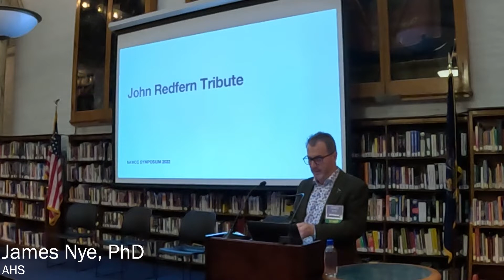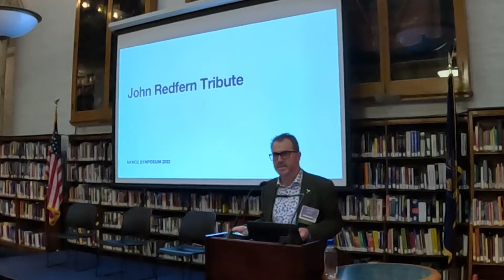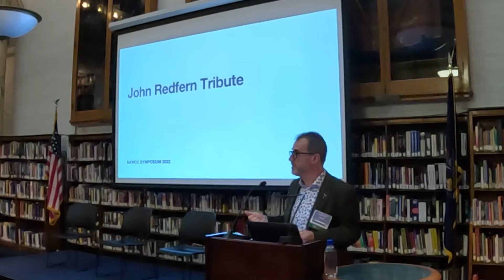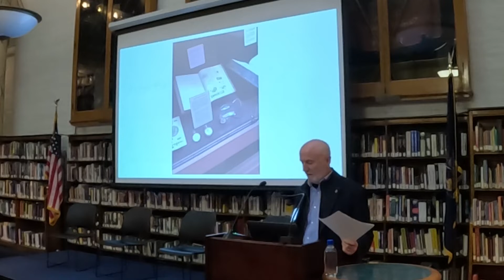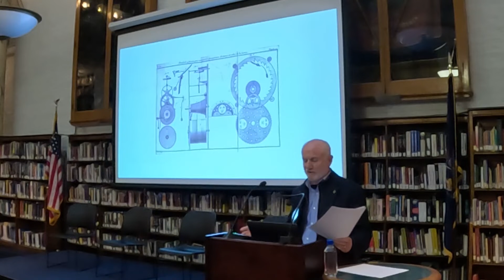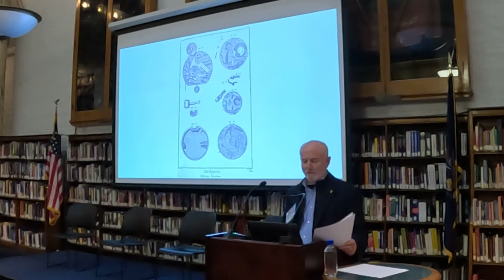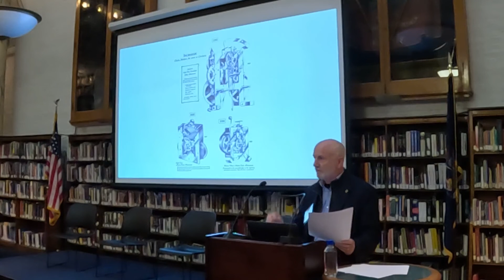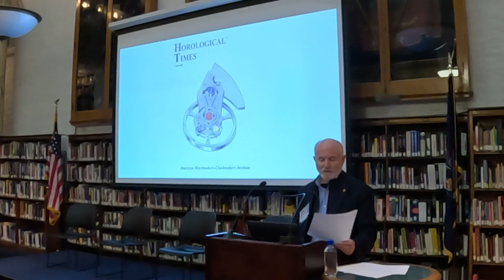John Redfern Tribute & The History of Horological Illustration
Part 1 of the 2022 NAWCC Ward Francillon Time Symposium "Horology's Great Collectors"
Friday, October 21st, 2022

On Friday afternoon, a special bonus program was presented by chair Bob Frishman and James Nye, as a tribute to the late John Redfern's animated horological illustrations of escapements and movements. Hosted by the Antiquarian Horological Society (AHS).

Special Thanks to the General Society of Mechanics & Tradesmen of the City of New York.

"Lectures by eminent scholars from USA, England, and Germany at the historic library of the General Society of Mechanics and Tradesmen; Saturday-night banquet at the Harvard Club of New York, bonus program on horological illustration honoring the late John Redfern; special curator-led tour of the Metropolitan Museum of Art’s European watch and clock collection; all-day field trip to the Morris Museum for special curator-led tours and demonstrations of antique automata and mechanical music machines"